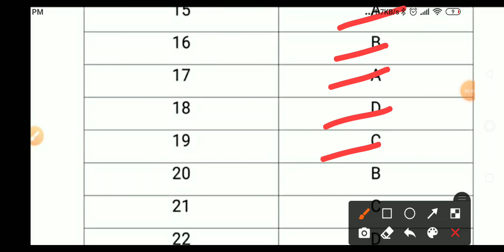english Answer key 2021 || 001/1/4 || english Term 1 Paper Solutions || english class 12 answer key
You Searched for :
Class 10 English core Term 1 Paper Answers (set4)
Class 10 English Term 1 Paper Solutions
English Class 10 Paper Solutions
English Term 1 Answers
Class 12 English Term 1 Answer key
english answer key 2021
english answer key 2021 term 1
english answer key series ssj/2 / 001/1/4
english paper code 001/1/4
series SSJ/1

class 12 english answer key term 1
term 1 answer key class 12th english
english answer key
english paper solution class 12th
12th class answer key of english
english question paper solution today
today english paper class 12th term 1
solutions / answerkey
3 december 2021 answerkey term 1 exam